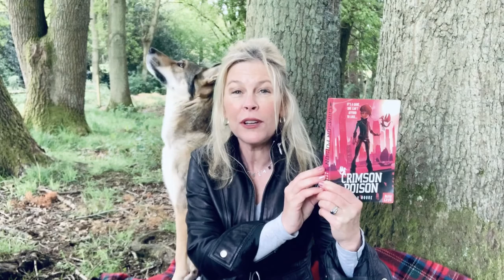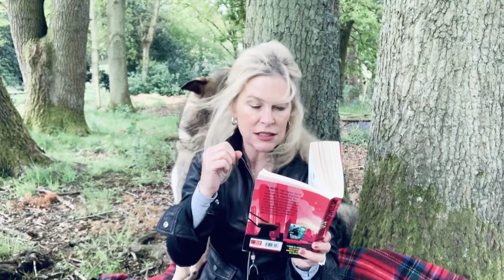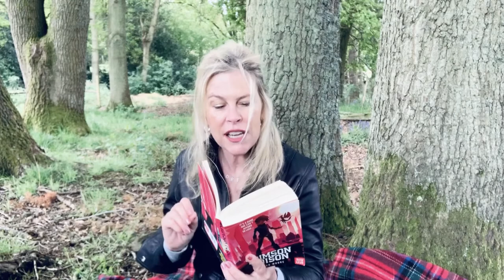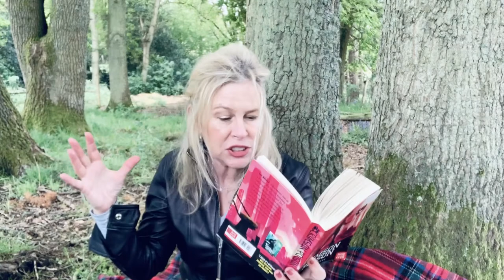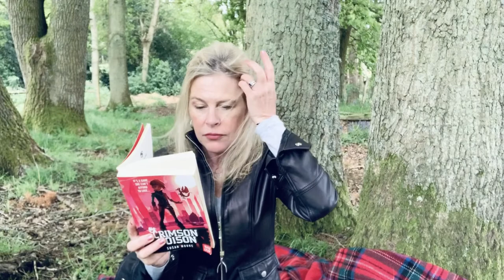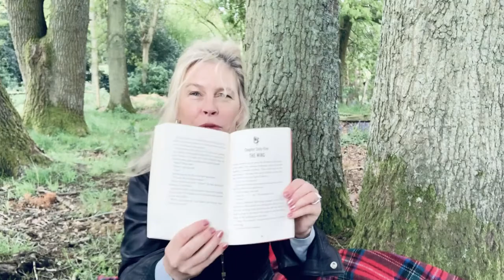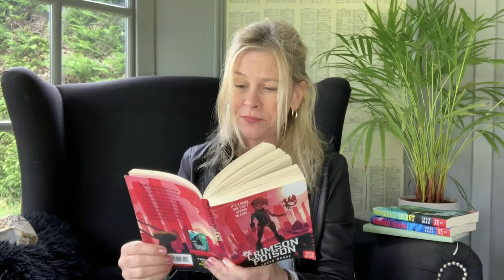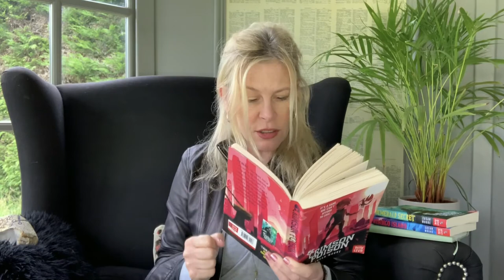Crimson Poison book read by author Susan Moore* For Kids & Everyone Who Loves Adventure! CH61-66📕🤖❤️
Crimson Poison book read by author Susan Moore - For Kids & Everyone Who Loves Adventure! Chapters 61-66 📕🤖❤️ Susan Moore reads aloud from Crimson Poison, the first book in her Nat Walker trilogy published by Nosy Crow Books. Nat Walker is the orphan heiress to her parents' games empire. While the mystery behind their deaths remains unsolved, Nat must fend off the unwelcome and avaricious attentions of her aunt, who is keen to “adopt” her and her millions. The Nat Walker Trilogy is a series for kids 8-13 years old, and anyone who loves escapism and adventure! Hong Kong! Borneo! Mongolia!

蘇珊·摩爾（Susan Moore）閱讀的深紅色毒藥書-致孩子們和熱愛冒險的每個人！
第61-66章📕🤖❤️

蘇珊·摩爾（Susan Moore）大聲朗讀《緋紅中毒》，這是諾西·克勞圖書出版的《她的納特·沃克》三部曲中的第一本書。納特·沃克（Nat Walker）是父母遊戲帝國的孤兒繼承人。儘管他們死後的謎團仍未解決，但納特必須抵制她姑母的不受歡迎和各種各樣的關注，姑母渴望“收養”她和她的數百萬人。

Nat Walker三部曲是為8-13歲的孩子以及任何熱衷逃避現實和冒險的人設計的系列！香港！婆羅洲！蒙古！

Libro de Veneno Carmesí leído por la autora Susan Moore - ¡Para niños y todos los que aman la aventura!
Capítulos 61-66 📕🤖❤️

Susan Moore lee en voz alta Crimson Poison, el primer libro de su trilogía Nat Walker publicado por Nosy Crow Books. Nat Walker es la heredera huérfana del imperio de juegos de sus padres. Si bien el misterio detrás de sus muertes sigue sin resolverse, Nat debe defenderse de las atenciones desagradables y avariciosas de su tía, que está ansiosa por "adoptarla" a ella y a sus millones.

¡La Trilogía de Nat Walker es una serie para niños de 8 a 13 años, y para cualquiera que ame el escapismo y la aventura! ¡Hong Kong! Borneo! ¡Mongolia!

Puede contactar a Susan y descubrir más sobre los libros

लेखक सुसान मूर द्वारा पढ़ी गई क्रिमसन पॉइज़न बुक - फॉर किड्स एंड एवरीवन हू लव्स एडवेंचर!
अध्याय 61-66 📕🤖❤️

सुसान मूर क्रिमसन पॉइज़न से जोर से पढ़ती हैं, जो नोस क्रो बुक्स द्वारा प्रकाशित उनके नेट वॉकर त्रयी में पहली पुस्तक है। नेट वॉकर अपने माता-पिता के खेल साम्राज्य का अनाथ उत्तराधिकारी है। जबकि उनकी मौत के पीछे का रहस्य अनसुलझा है, लेकिन नेट को अपनी चाची के अनचाहे और घृणित व्यवहारों से दूर रहना चाहिए, जो उसे और उसके लाखों लोगों को "अपनाने" का इच्छुक है।

नेट वॉकर ट्रिलॉजी 8-13 साल के बच्चों के लिए एक श्रृंखला है, और जो कोई भी पलायनवाद और रोमांच से प्यार करता है! हॉगकॉग! बोर्नियो! मंगोलिया!

आप सुसान से संपर्क कर सकते हैं और की पुस्तकों के बारे में अधिक जान सकते हैं

childrensbooks books booksforkids # कलाप्रवीण # चित्र # कृष्ण # कविताओं के साथ # लेखिकाएँ # लेखिकाएँ # लेखिकाएँ # कविताओं के साथ # लेखिकाएँ # लेखनी का उपयोग कर रही हैं।

قرم كتاب قرمزي من قبل المؤلف سوزان مور - للأطفال وكل من يحب المغامرة!
الفصول 61-66 📕🤖❤️

تقرأ سوزان مور بصوت عالٍ من Crimson Poison ، أول كتاب في ثلاثية Nat Walker التي نشرتها Nosy Crow Books. نات ووكر هي الوريثة اليتيمة لإمبراطورية ألعاب والديها. في حين أن الغموض الذي يكمن وراء وفاتهم لا يزال دون حل ، يجب على نات صد الصدمات غير المرغوبة والشائنة لعمتها التي تحرص على "تبنيها" وملايينها.

سلسلة Nat Walker Trilogy هي سلسلة للأطفال من سن 8 إلى 13 عامًا ، وأي شخص يحب الهروب والمغامرة! هونغ كونغ! بورنيو! منغوليا!